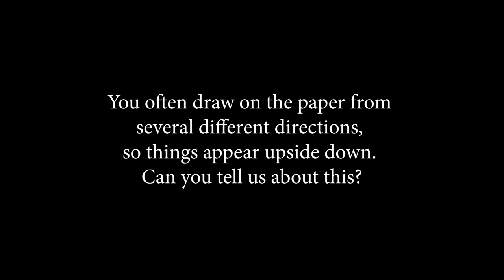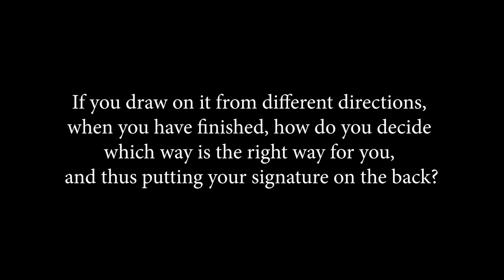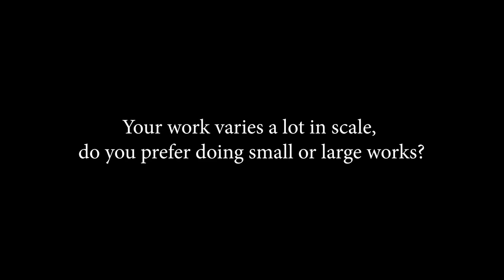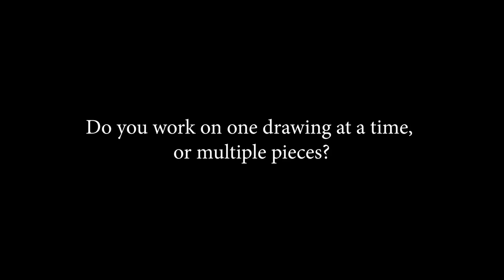Norimitsu Kokubo - April 2023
A new short documentary video about the Japanese artist Norimitsu Kokubo, filmed in April 2023 by Jennifer Gilbert. Kokubo creates detailed cities and imagined landscapes, drawing on the paper from every side. He often listens to national anthems from around the world when drawing.